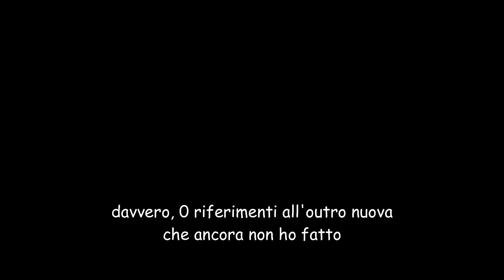Mario DlSTRUGGE quel PELATO di Sdrumox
Vorrei iscrivermi all'albo dei tempi ma non so quale sia la quota d'iscrizione e se ho le competenze per entrarvicisi

song outro (cistolavorando): Kerusu - First Snow